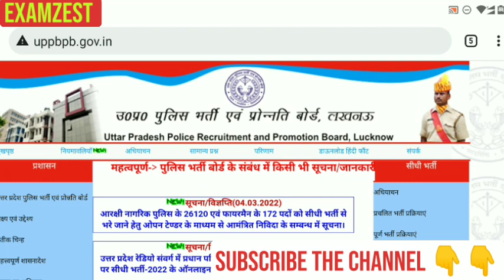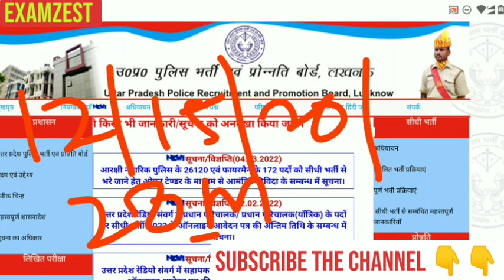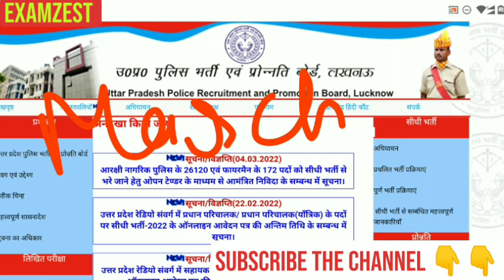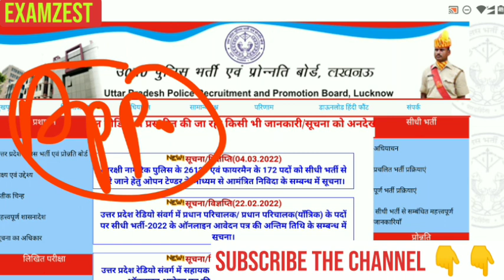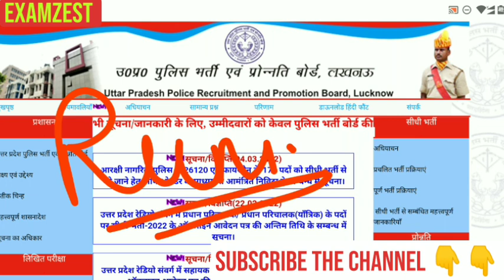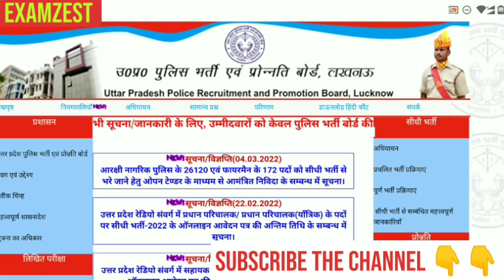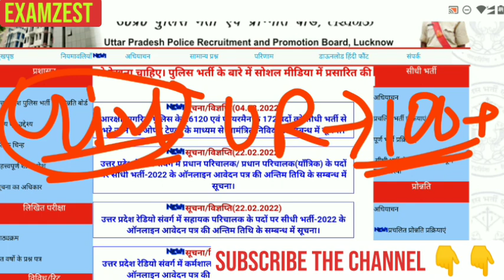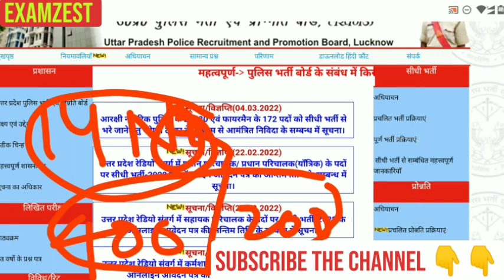UPSI RESULT update |upsi cut off| Result date | normalizarion का फायदा किसे होगा? |Upsi cut off 2021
UPSI RESULT update | upsi cut off| normalizarion का फायदा किसे होगा? | Upsi cut off 2021
Upsi cut off, upsi, upsi latest news today, upsi cutoff, upsi dv/pst date, upsi expected cut off, upsi exam, upsi full form,